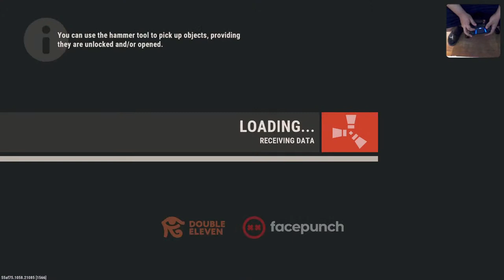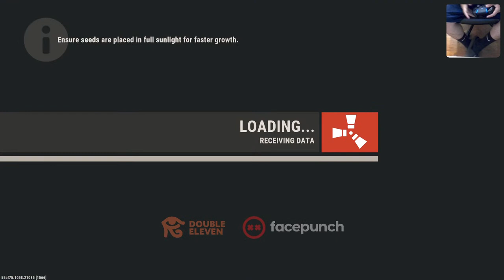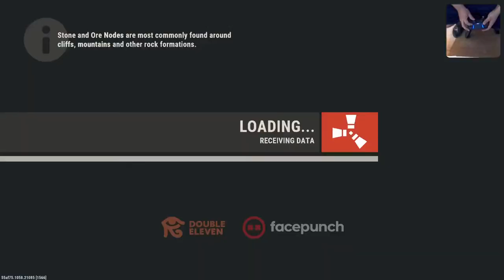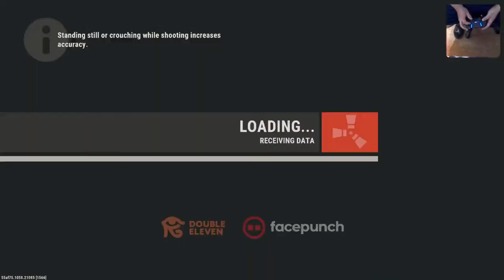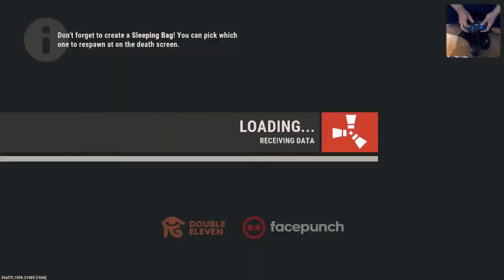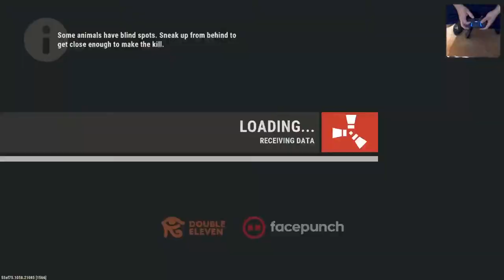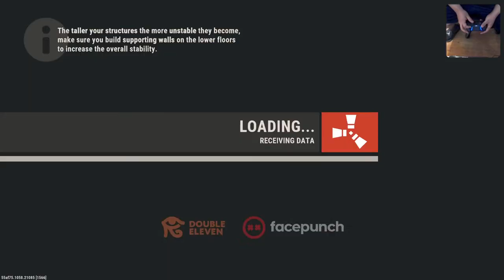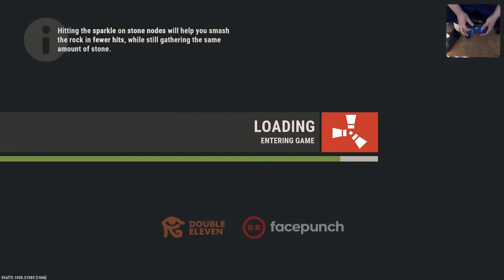Lets play test branch